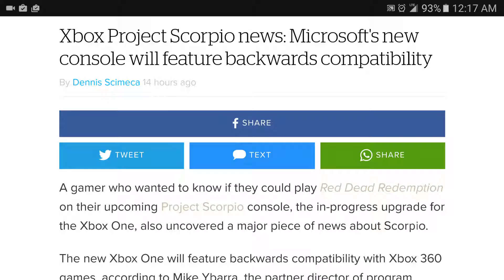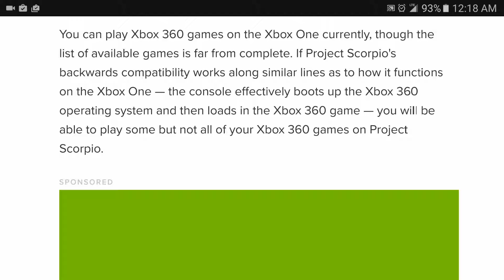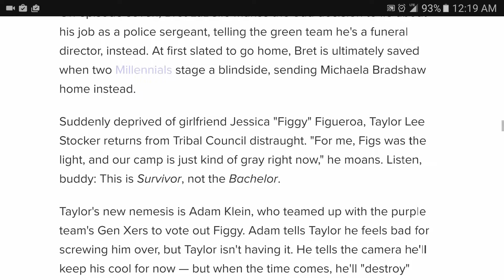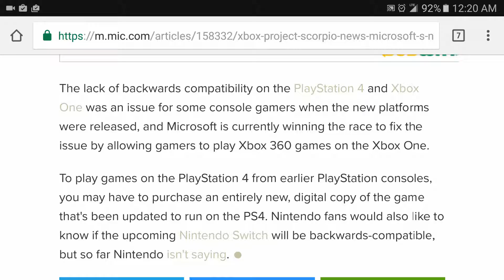Relax Xbox Scorpio has Back Compat!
This is definitely good news.